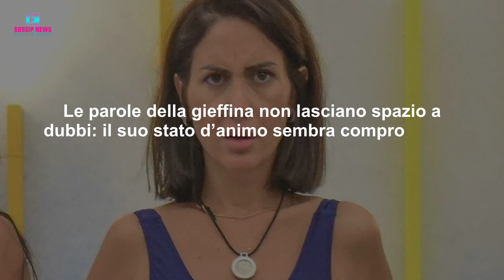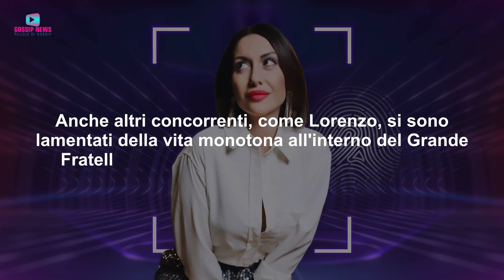Grande Fratello, Jessica in Crisi: Pronta ad Abbandonare la Casa!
Jessica Morlacchi ha confessato di voler lasciare immediatamente la casa del Grande Fratello. Gli autori possono fare qualcosa? Ecco che cosa è accaduto!